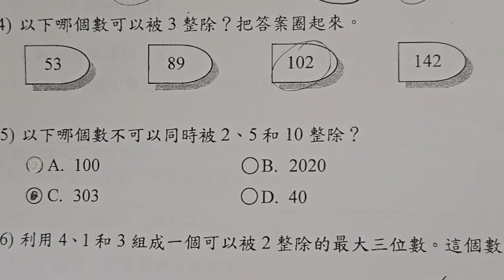p4maths整除法271024(5241st)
不開zoom，不設回答功課！只談教育！